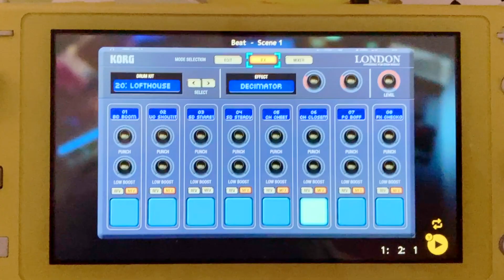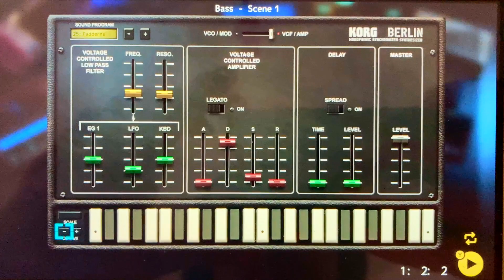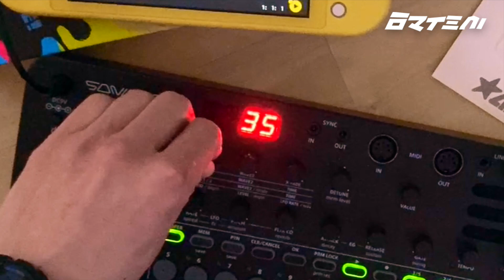Sonicware Liven 8 Bit Warps Jam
Synthesizer sounds recorded and played with Sonicware Liven 8 Bit Warps internal looper. Drum machine and bass programmed on Korg Gadget that runs on Nintendo Switch. This is quick improvisation. All mistakes and sound issues are part of the performance.